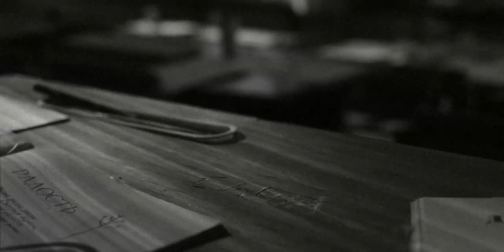We Lost The Sea - Bogatyri (Chernobyl)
Bogatyri

Amidst the cleanup of the infamous chernobyl nuclear disaster in april of 1986. The authorities discovered that the nuclear reactor was flooded with highly radioactive water. The steam from
this volatile water was threatening to cause a massive explosion that would carry radioactive material and gas across a large portion of europe, they needed to open the floodgates to release the pressure in the chamber and save a large part of europe from nuclear fallout.

To drain the reactor someone would have to dive into the water and open the release valve by hand. For anyone involved it meant a certain and painful death.

Three men volunteered, now unofficially known as the suicide squad, they didn’t ask for glory or riches, simply that once they passed their families would be looked after. And so three ordinary men, Valeri Bezpalov, Alexie Ananenko and Boris Baranov did an extraordinary thing, and dove into the depths of the reactor.

After the only lamp they had with them fell into the darkness, the three men felt their way towards the gate, and completed their grim mission by opening the valve.

Ten days later all three were buried in lead coffins.

Ukrainian folklore tells the story of the bogatyri, three valiant knights of old.

This was the description of the song that can be found on bandcamp or the physical album, but seems that it's not historical accurate, in fact the three of them didn't die ten days later but lived years after that day.